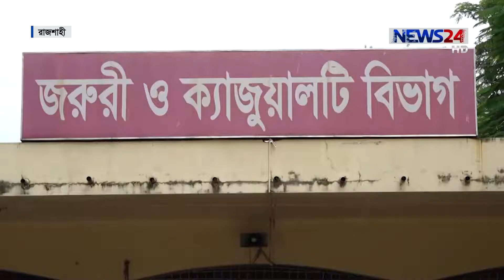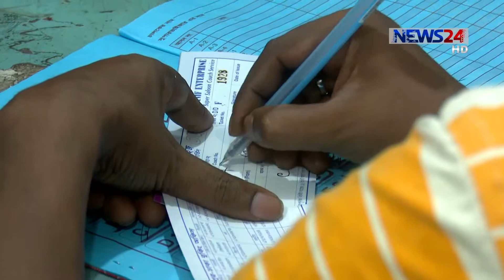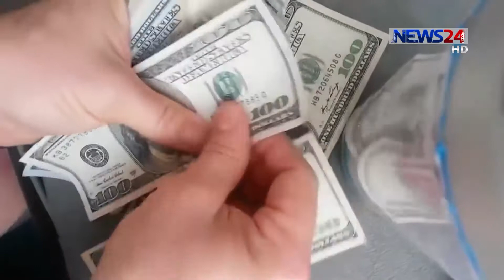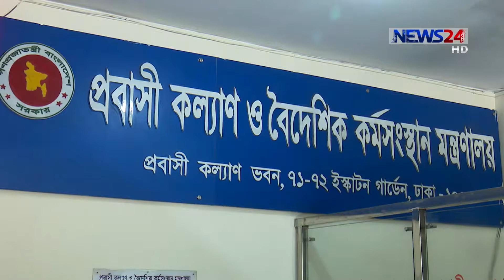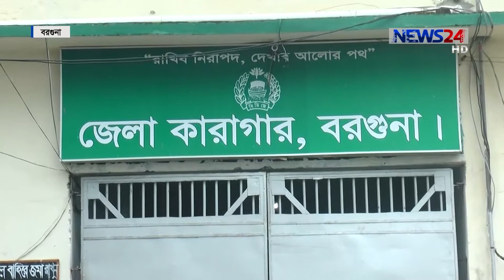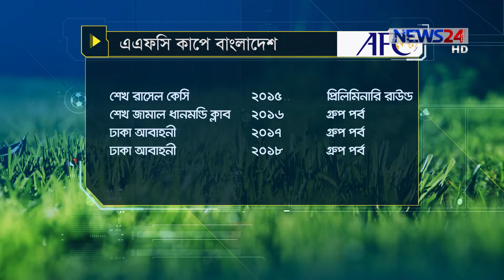NEWS24 সকালের সংবাদ at 7am News on 27th July, 2019 on News24